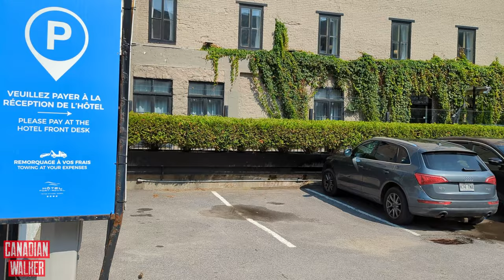Quebec City Summer 2023 Walking Tour | 4K Lower Town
Creator: Canadian Walker
Filmed: Sunday, 20 August 2023, 02:45PM (EDT)
Weather: Sunny 🌤️, 24℃ / 75.2 ℉
Spot: Quebec City, Lower Town

02:20 Place Jean-Pelletier
05:40 Saint-Paul Street
16:02 La Vivrière
17:09 Corridor du Littoral
18:32 Dalhousie Street
22:26 Place des Canotiers
27:26 Ferry Québec Lévis
29:16 Quartier Petit Champlain

If you enjoy this video, you're going to love these ones too!

My Travel Essentials:
🧳 Travel Luggage Organizers➤
🔌 Cable Organizer Bag➤
👟 Travel Shoe Bags➤
☁️ Travel Pillow➤
🦷 Travel Toothbrush➤
🔋 Power Bank➤
🎧 Powerbeats Pro➤
🎧 Apple AirPods Pro➤
🎒 Camera Backpack Large➤
🎒 Lite Camera Backpack➤